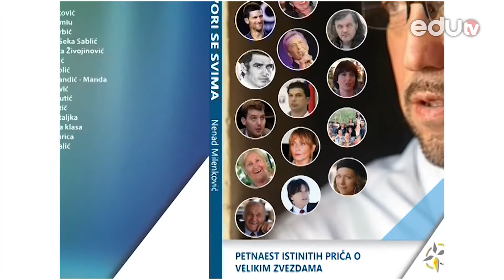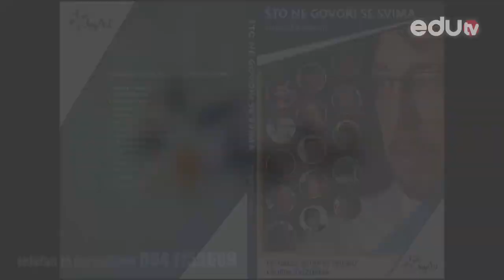Jelena Stupljanin - 109. emisija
Gošća 109. izdanja emisije SVOJ NA SVOME sa Nenadom Milenkovićem je glumica JELENA STUPLJANIN.